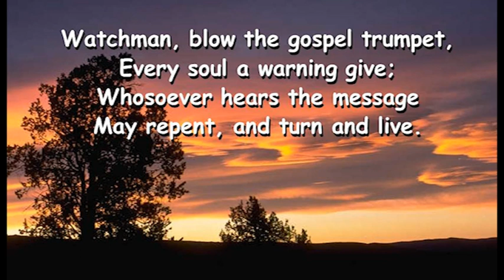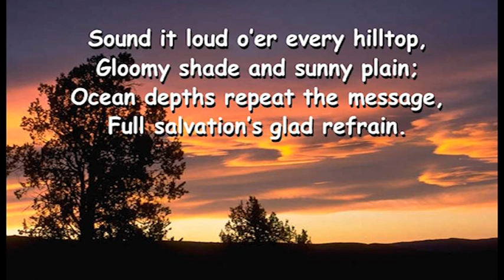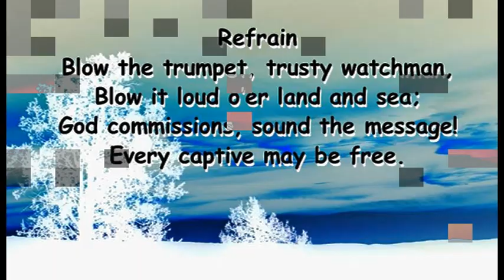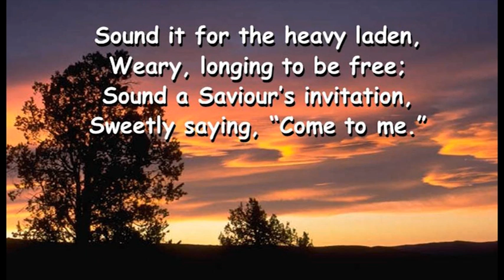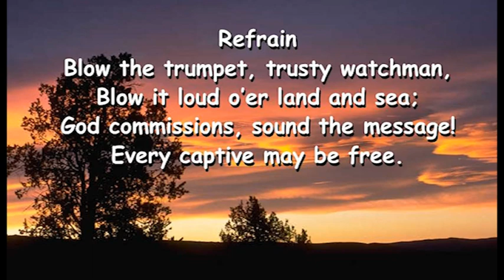Watchman Blow the Trumpet 368